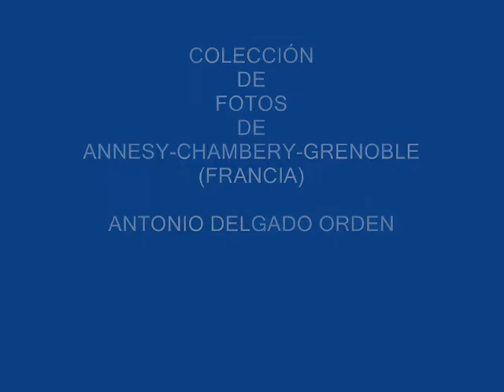Fotos de: Francia ( Annesy - Chambery - Grenoble )